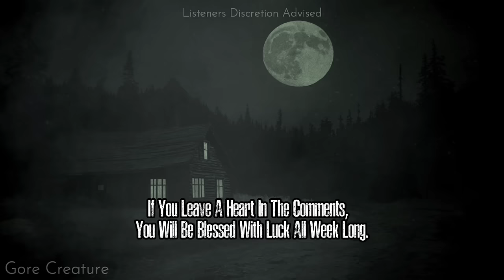"I Thought Camping In An RV Was Supposed To Be Safe" | VOLUME 1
26 Disturbing Horror Stories